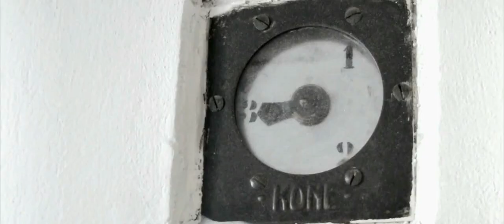Revenger The Blue Badger - Trailer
Action trailer video Mediapaja:

Cast: Toni Korhonen, Ossi Norpo, Kehveli, Jouni Valjakka, Ilja Levonen, Timo Ratamaa, Mikko Mattila, Lauri Anttilainen, Teemu Jortikka, Juuso Bycling

Director: Mikko Mattila

Producer: Timo Ratamaa

Script: Mediapaja

Filming: Teemu Jortikka

Film editing: Jouni Valjakka

Sound: Ossi Norpo

Music score: Unski & Allu (Tapan Kaikki / various artists)

Set decoration: Mediapaja